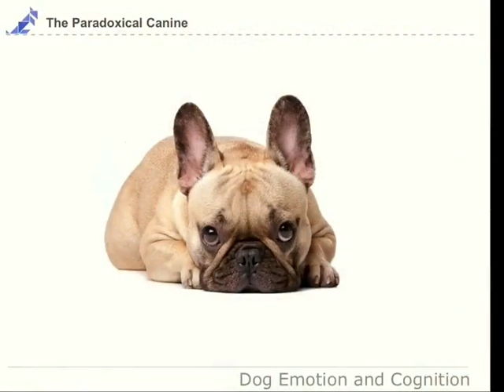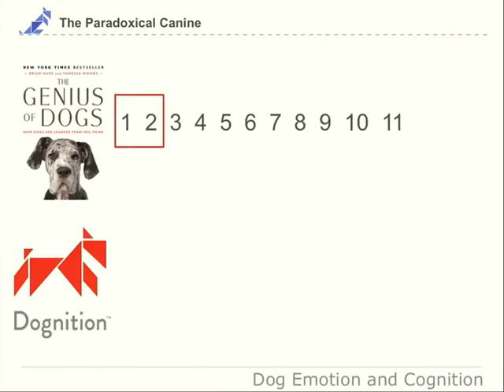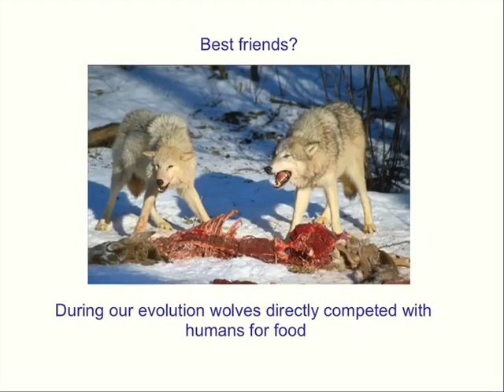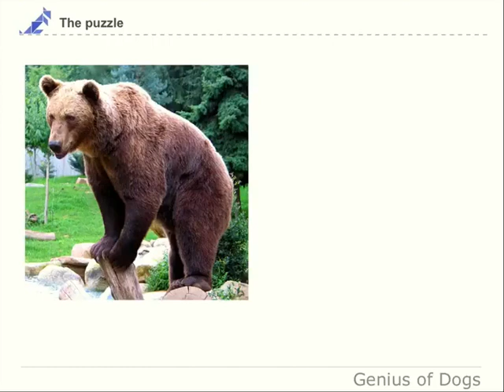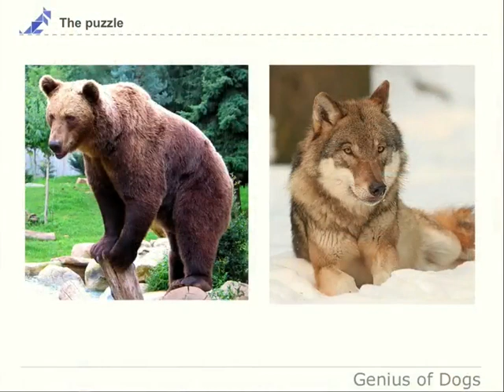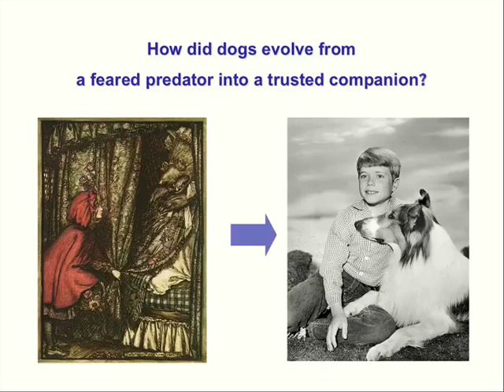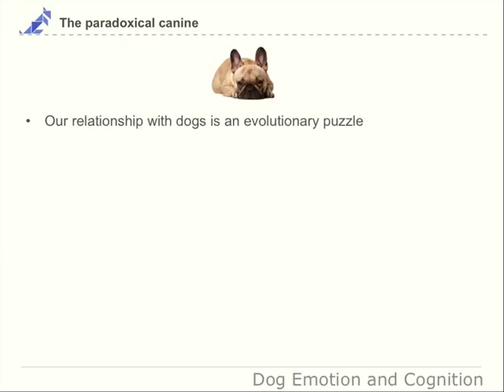Dog Emotion and Cognition : The Paradoxical Canine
The Paradoxical Canine - Université Duke - Coursera.MP4